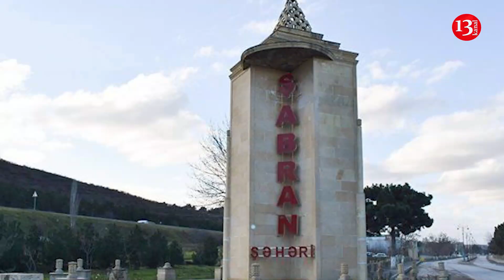Gömrük əməkdaşları AĞIR QƏZAYA düşdülər - Bir nəfər HƏYATINI İTİRDİ, yaralananlar var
Şabran rayonunda ağır yol qəzasında 1 nəfər ölüb, daha 3 nəfər yaralanıb.
Belə ki,  Bakı-Quba-Rusiya ilə dövlət sərhədi avtomobil yolunun Dəvəçi kəndindən keçən hissəsində "SHACMAN" markalı yük maşını ilə "Mercedes" markalı minik avtomobili toqquşub. Hadisə nəticəsində Bakı şəhər sakinləri 1989-cu il təvəllüdlü Vəliyeva Pəri, 1995-ci il təvəllüdlü Seyidağa Səmədov və 1984-cü il təvəllüdlü İlqar Abdullayev müxtəlif dərəcəli bədən xəsarətləri alıblar.
Yaralılar Şabran Rayon Mərkəzi Xəstəxanasına aparılıb.
Qəza zamanı aldığı xəsarətlərdən ölən 1994-cü il təvəllüdlü Əmirli Vahid Seymur oğlunun meyiti müayinə olunmaq üçün Səhiyyə Nazirliyinin Məhkəmə-Tibbi Ekspertiza və Patoloji Anatomiya Birliyinin yerli şöbəsinə təhvil verilib.
Qəzaya düşən şəxslər, növbəyə gedən Dövlət Gömrük Komitəsinin əməkdaşları olublar.